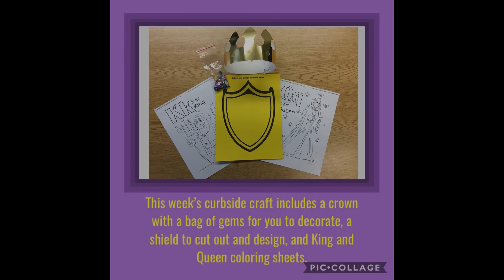Summer Reading Royal Craft!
Join Ms. Geri for a ROYAL good time!